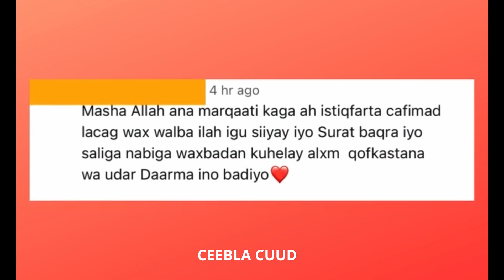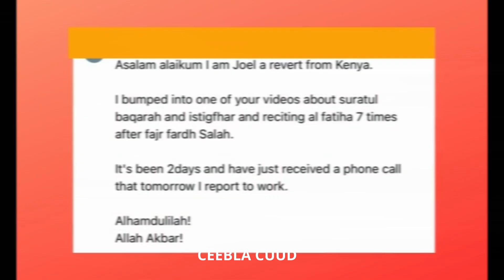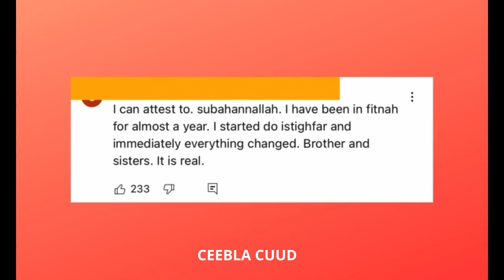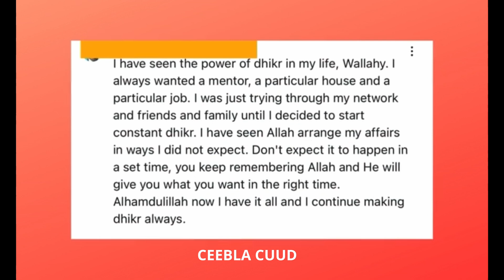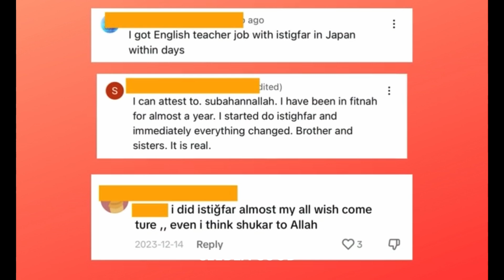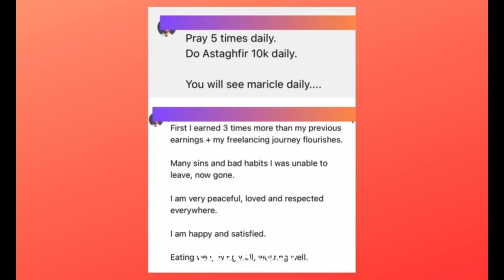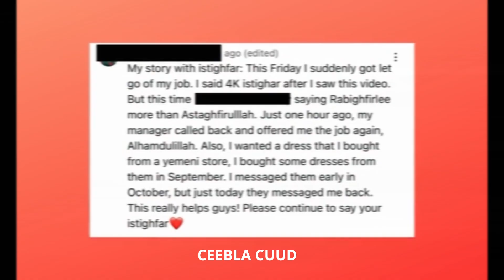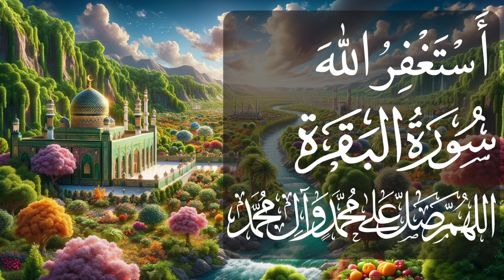Istaqfaarta darteed ayuu Allah (SWT) meelo aan albaabo laheyn albaabo iiga furay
Istaqfaarta sida ay dad qaarkood noloshooda u bedeshay. Mucjiso Allah ka timid weeye. Dhib kasto oo ku haysta, ha weynaado, ha yaraado, Istaqfaarta badi, oo ha joojin. Ka dibna noo soo sheeg. Emailkeyga waa